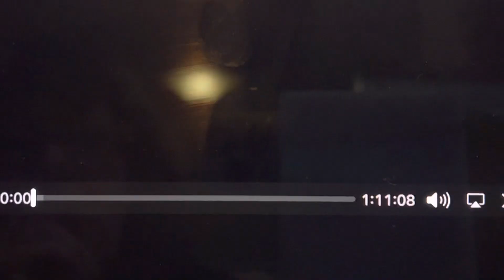#1 THE VALUE OF UNDERSTANDING. DEREK PRINCE & THE DELIVERANCE MINISTRY, HOW TO KEEP YOUR DELIVERANCE